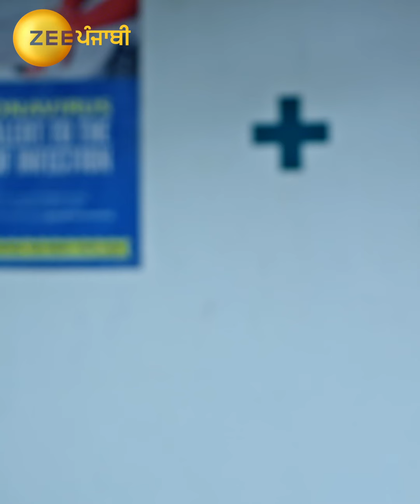Sehajveer EP 90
Sehajveer lives a double life as a special crime branch officer and a simple teacher at an NGO. With the teachings of the Sikh gurus as her bedrock, she battles and subdues evils around her.